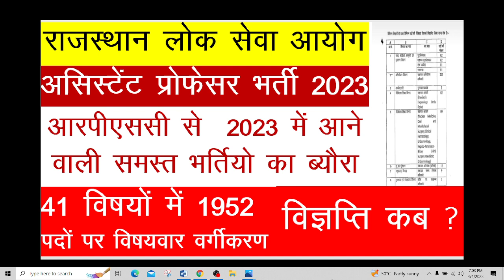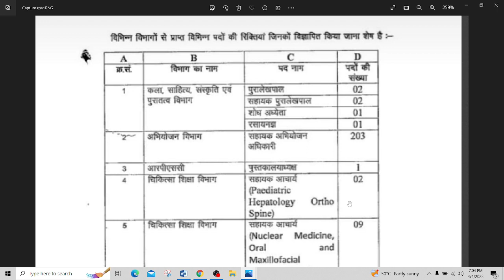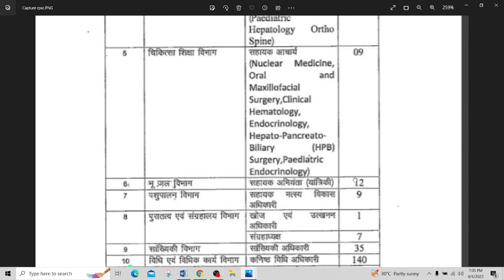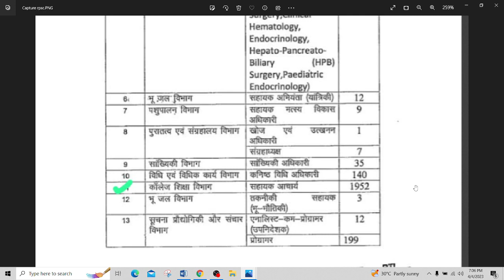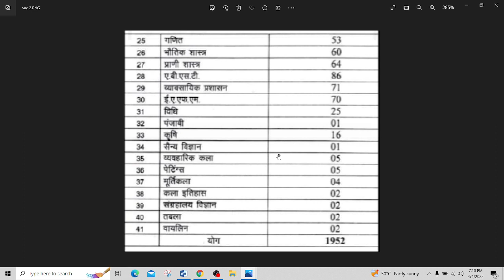1952 आरपीएससी असिस्टेंट प्रोफेसर भर्ती 2023 ! विज्ञप्ति कब? विषयवार वर्गीकरण ! 2023 की सभी भर्तियां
1952 आरपीएससी असिस्टेंट प्रोफेसर भर्ती 2023 ! विज्ञप्ति कब? विषयवार वर्गीकरण ! 2023 की सभी भर्तियां

2000 असिस्टेंट प्रोफेसर भर्ती !! बिना परीक्षा या पुराने नियम से भर्ती !! कमेटी गठन !! विज्ञप्ति कब?

RPSC ASSISTANT PROFESSOR 2022 NEWS UPDATE !! UGC REGULATION 2018 WILL NOT BE APPLIED !! CONFUSED ABOUT ELIGIBILITY?

COMMERCE CLASSES